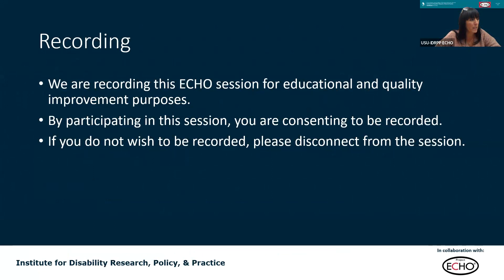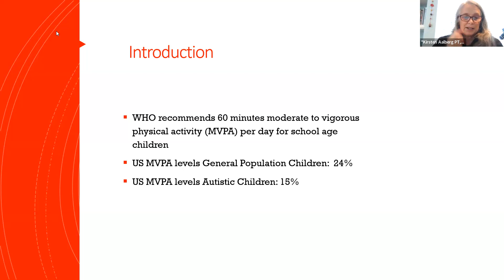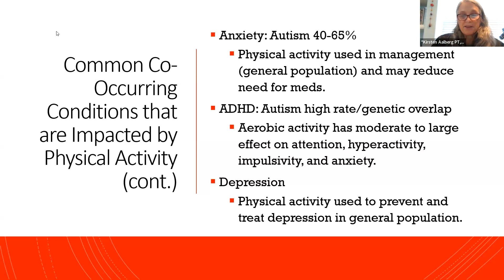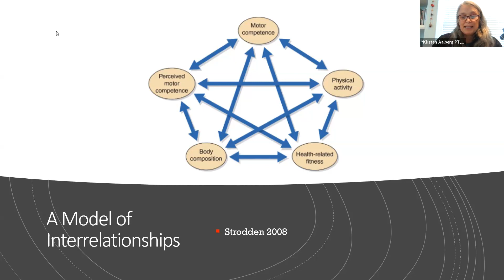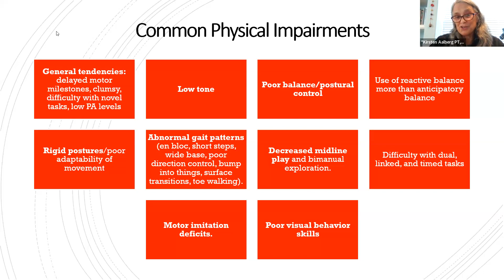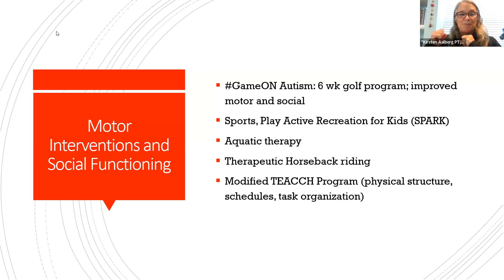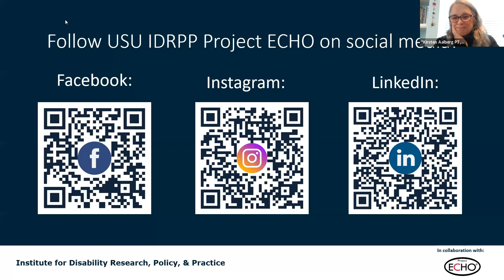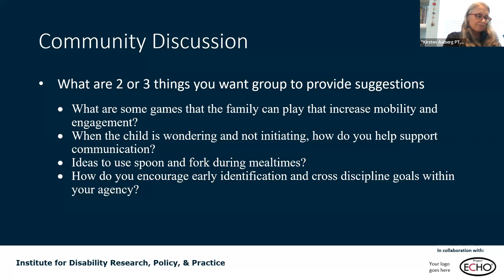USU IDRPP Project ECHO: Autism Part 3 - Benefits of Physical Activity in Autism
This year, we are doing our Early ECHO sessions a little differently. We have four main topics we will be covering and going into more depth throughout the year, including - feeding, behavior, sleep, and Autism.

This session was held on November 1, 2023 at 12:00 p.m. MST. It was the third part of our 4-part mini series on Autism! Kirsten Aalberg joined us to share a fantastic presentation about the benefits of physical activity in Autism and the impacts on health and well-being. She discussed the impacts of physical activity levels in autism, facilitators and barriers to physical activity, common motor impairments in Autism, and research relating to motor interventions.